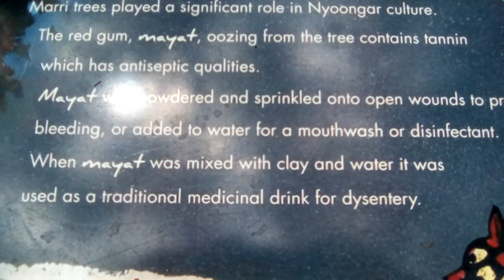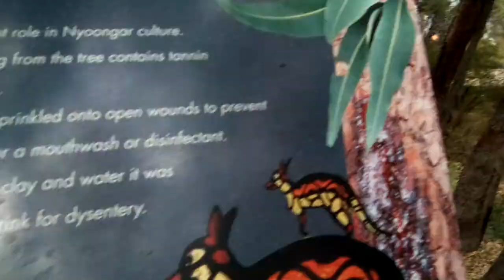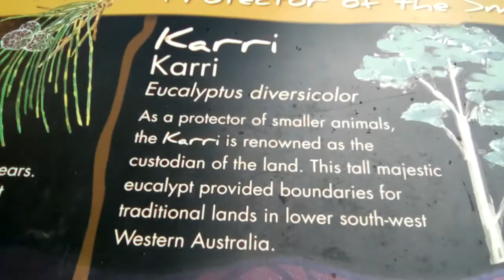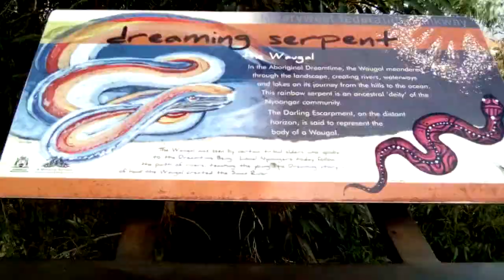KingsPk treetop walkway